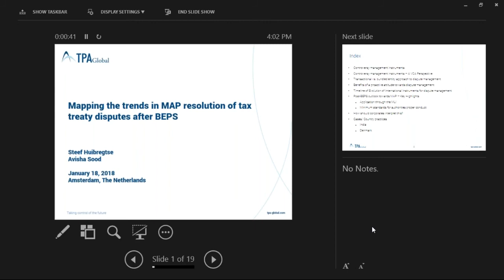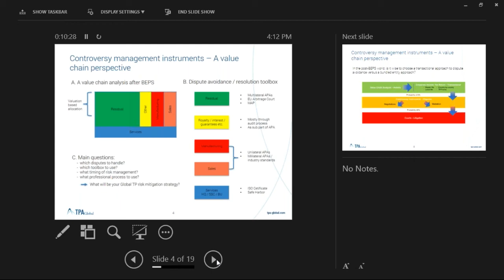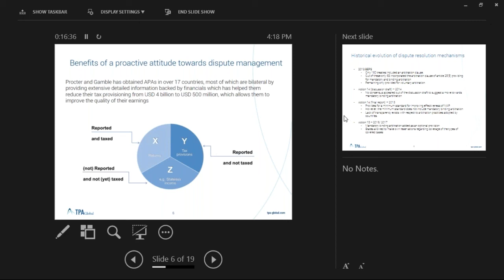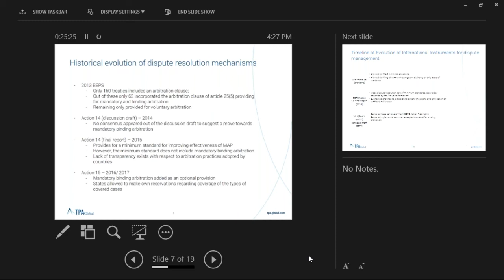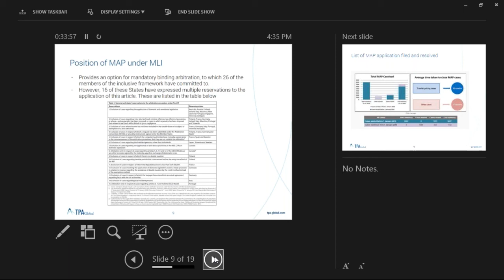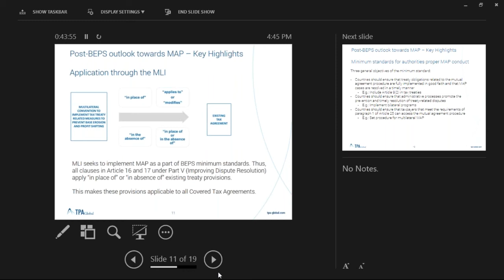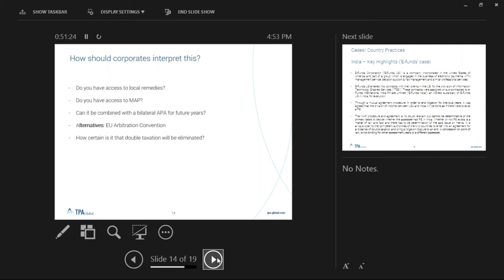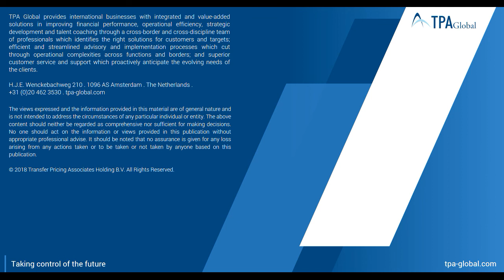Mapping the Trends in MAP Resolution of Tax Treaty Disputes after BEPS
A presentation on the improvements BEPS has made to the resolution of international tax disputes through the Mutual Agreement Procedure (MAP) under tax treaties.

TPA Global has initiated a series of webinars covering the global impact of emerging BEPS developments on various international structures. In the 3rd webinar of this series, we will analyze if the improvements made under BEPS indeed result in a MAP procedure becoming more attractive for taxpayers to pursue, either instead of, or, as the case may be, next to domestic litigation.

1. Presentation of the following elements of BEPS dealing with MAP and MAP arbitration:
- Action 14 – Making Dispute Resolution Mechanisms More Effective;
- Part V – Improving Dispute Resolution, MAP and Corresponding Adjustments, and Part VI - Arbitration of the MLI;
- 2017 Update of Art 25 – MAP of the OECD Model and its Commentary.

2. Presentation of three landmark court cases on MAP:
- India and simultaneous MAP and domestic court procedures (‘e-Funds’ case);
- Denmark and refusal of MAP access on grounds of allegedly insufficient taxpayer information;
- The Netherlands and generic application to similar cases of the result of an individual MAP case.

Speakers

* Hans Mooij, International Tax Consultant, The Netherlands
* Steef Huibregtse, CEO, TPA Global, the Netherlands
* Avisha Sood, Associate, TPA Global, the Netherlands